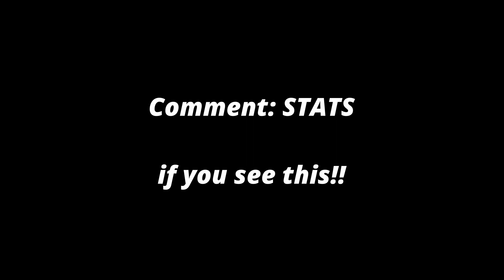Showing my Characters + STATS & MORE! | Anime Dimensions